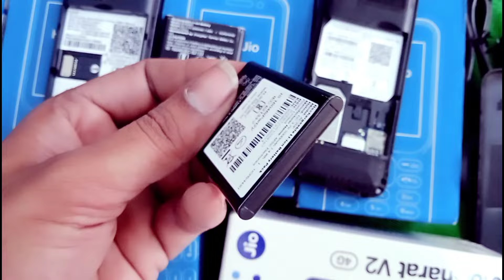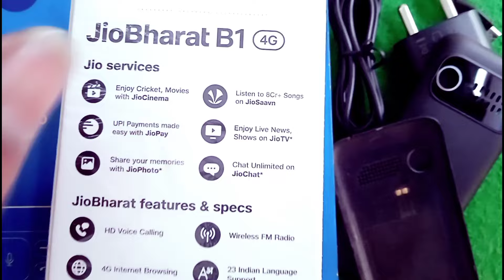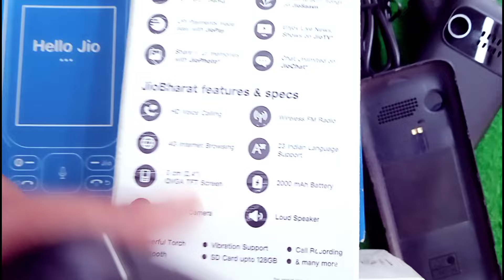1 साल फ्री Jio phone 2024 frist lock unboxsing | Jio bharat B1 4g unboxsing |Jio phone f320b booking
Jio bharat
chalayen
jio bharat k1 karbonn 4g keypad
phone
kaise chalaye
jio bharat 5g phone
jio bharat k1 karbonn Bharat K1 4g unboxsing
 jio Prima 4G unboxing
 iTel 4G feature phone
 Nokia 4G keypad phone

new 4g keypad phone
new 4g keypad mobile 2024
nokia new 4g keypad phone
new nokia 4g keypad mobile 2024 N
latest 4g keypad mobile in india
new lava 4g keypad mobile 2024
new keypad 4g mobile 2024 in
pakistan
 new keypad phone
 jio keypad phone
itel new 4g keypad mobile

4g keypad mobiles in india
4g keypad mobile
4g keypad mobile jio sim support
4g keypad mobiles in india tamil
4g keypad mobile with hotspot
4g keypad mobiles in india with
4g keypad mobile youtube
4g keypad mobiles in india telugu
4g keypad mobile phone
4g keypad mobile with auto call

jio phone 2024 launch
jio phone 2024 unboxing
jio phone 2024 model tamil